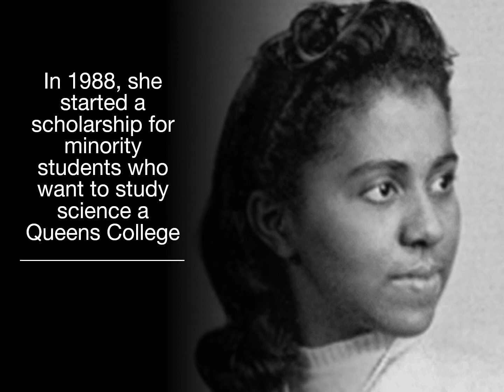Black History—Dr. Marie Maynard Daly